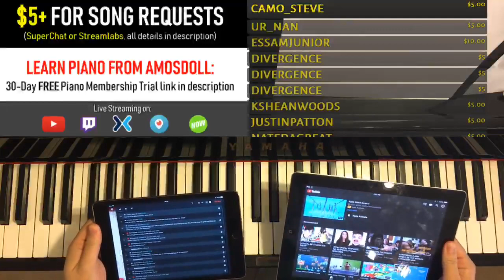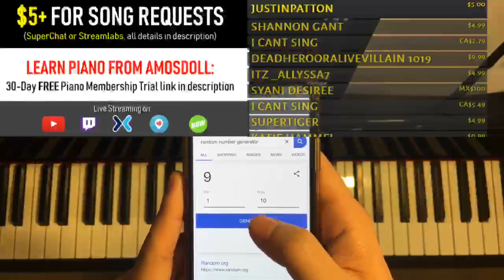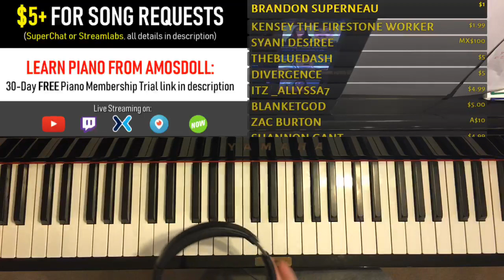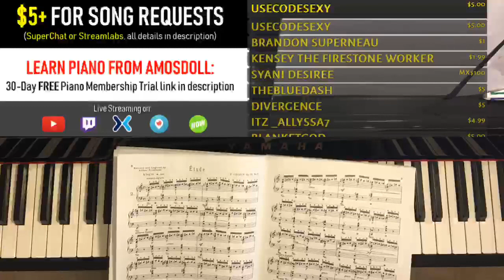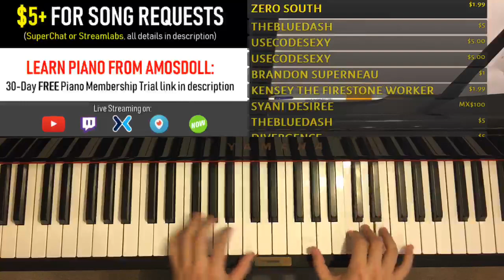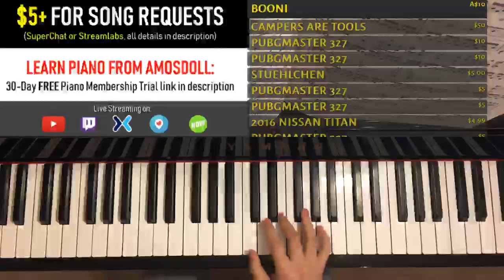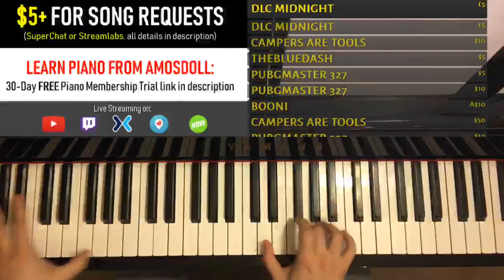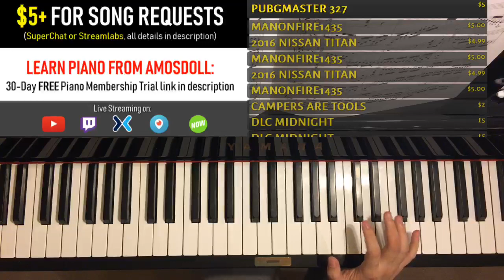🔴Livestream 167: Learning & Playing Song Requests on the Piano almost Instantly!